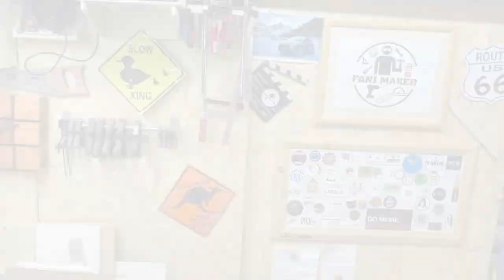Trapano avvitatore a massa battente Topshak TS-PW1 - recensione e COUPON SCONTO! Cordless drill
Conviene spendere un sacco di soldi per un trapano a batteria? Ho provato un trapano a impulsi economico ma potentissimo, vediamo nel video test come si comporta
⬇️⬇️⬇️CLICCA SU MOSTRA ALTRO⬇️⬇️⬇️

🚚 consegna in una settimana da magazzino europeo (no tasse)

VUOI PIU' POTENZA?